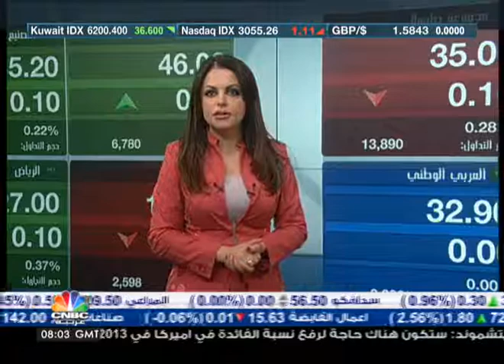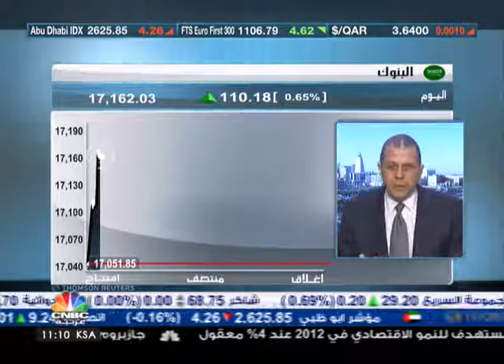قسنطيني: اسعار النفط ستقود ارتفاع المؤشر السعودي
قال يوسف قسنطيني مدير إدارة البحوث والمشورة بشركة  الإنماء للاستثمار‏
ان شركات البتروكيماويات تجتذبب السيولة وتتاثر ايجابا بارتفاع اسعار النفط مؤكدا ان اسعار النفط ستكون القائد لاستمرار ارتفاع المؤشر